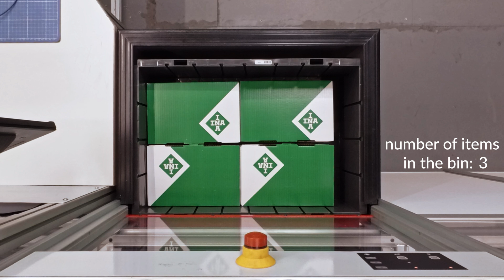Sereact Lens | Case Study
Sereact Lens is an advanced AI-driven monitoring platform that seamlessly integrates with existing warehouse management systems (WMS). Harnessing the power of state-of-the-art large vision models, Sereact Lens continuously monitors inventory, detects operational anomalies and automates critical tasks such as returns processing and real-time decision making.

The mission of Sereact is to fundamentally change warehouse operations and help our customers overcome labor shortages, increase productivity and operate efficiently and continuously - 24/7, 365 days a year.
By providing AI-powered control software that enables robots to sense, reason and act, Sereact empowers machines to understand, learn, and adapt.
The AI software enables customers to close automation gaps with minimal integration effort and reach a new level of cost efficiency by using AI-driven robots in their supply-chains.